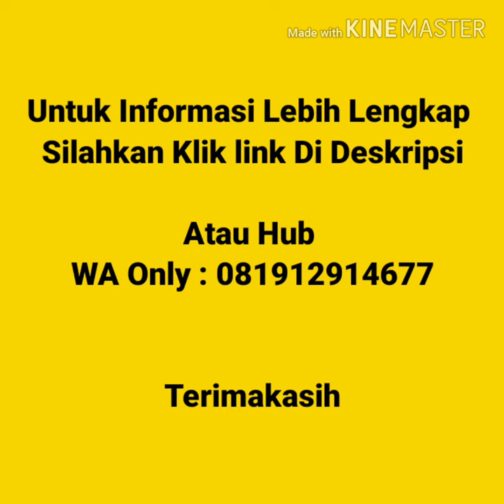Jual Kaos Polos Murah Di Nusa TEngga Barat | WA 081912914667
Jual Kaos Polos Murah Di Nusa Tenggara Barat Kaos polos lengan pendek, kaos polos lengan panjang, vneck lengan pendek, vneck lengan panjang, wangki polo  shirt